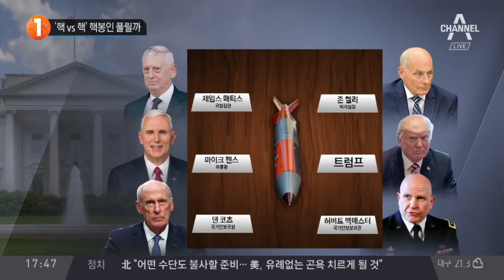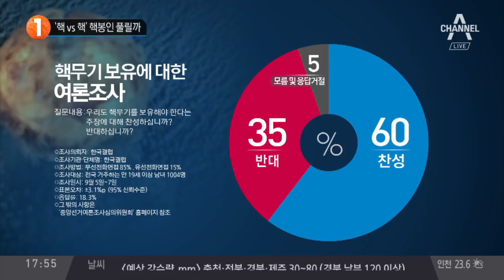‘핵 vs 핵’ 핵 봉인 풀릴까_채널A_뉴스TOP10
‘핵 vs 핵’ 핵 봉인 풀릴까